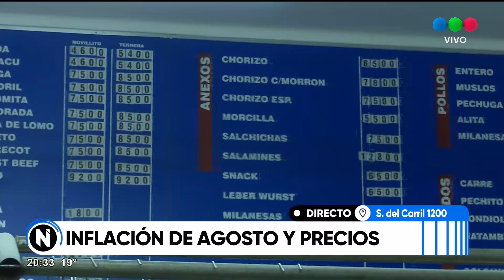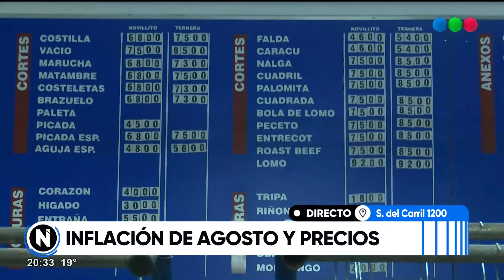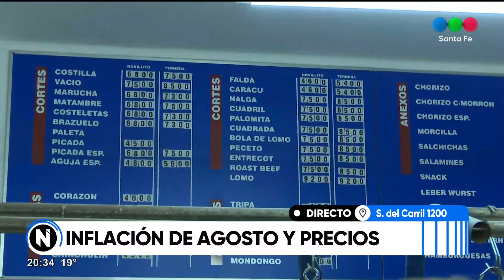Inflación de agosto: los costos de la carne